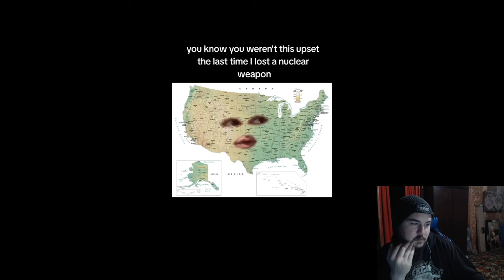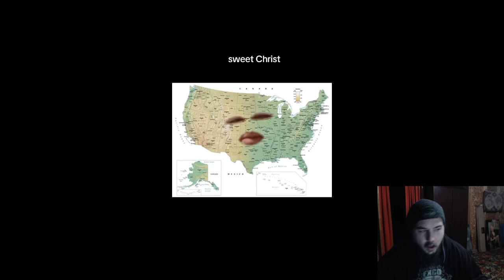Habitual Linecrosser: The Missing F35 Reaction